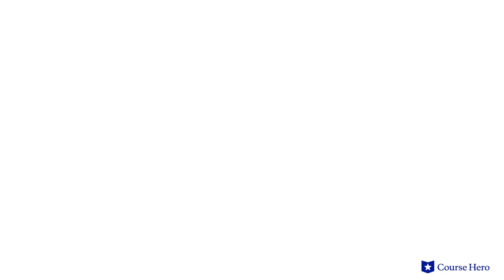A Streetcar Named Desire by Tennessee Williams | Motifs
Summarize videos instantly with our Course Assistant plugin, and enjoy AI-generated quizzes Tennessee Williams’s A Street Car Named Desire explained with scene summaries in just a few minutes!

Course Hero Literature Instructor Russell Jaffe explains the motifs in Tennessee Williams's play A Streetcar Named Desire.

Download the free study guide and infographic for A Street Car Named Desire

As a heated investigation of sexuality and destruction, Tennessee Williams' A Street Car Named Desire features two of the most iconic characters in American theater.

The refined but fragile Blanche DuBois, who comes to visit her sister Stella in New Orleans, ricochets off of her working class brother-in-law Stanley Kowalski to spectacular effect. Stanley is irritated by Blanche's apparent sophistication and she by his coarse behavior and abuse of her sister.

Nonetheless, Blanche persists in trying to extricate Stella from the relationship. The desperate flirtations and alcoholic antics that ensue soon reach a crescendo. It is revealed that Blanche has lost her family estate and devolved into a life of promiscuity belied by her refined manners.

Infidelity, rape, alcoholism and mental illness combine to create a toxic brew that has left an indelible impression on American culture.

American playwright Tennessee Williams’s A Streetcar Named Desire was first performed in 1947. Williams grew up in a strained household and suffered bouts of depression. At 28 he escaped to New Orleans, where he embraced the Southern culture that would inspire A Streetcar Named Desire. He is considered one of the most prominent American playwrights of the 20th century.

The play contains many powerful themes including truth vs. illusion, as Stanley’s unveiling of Blanche’s lies and self-deceptions trips away her illusions, leaving her exposed and unhinged, repression, as Blanche and Stanley appear to despise each other without acknowledging their mutual attraction, and passion as in Stella and Stanley’s steamy marriage, Blanche’s desperate sexual exploits, and Stanley’s volatile outbursts. Important motifs include Varsouviana Polka, Belle Reve, and the blue piano.